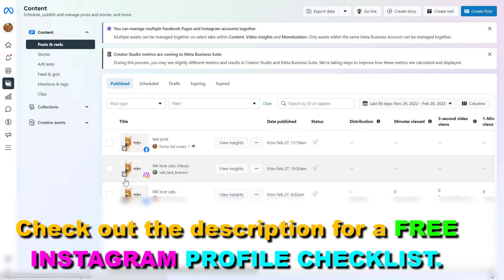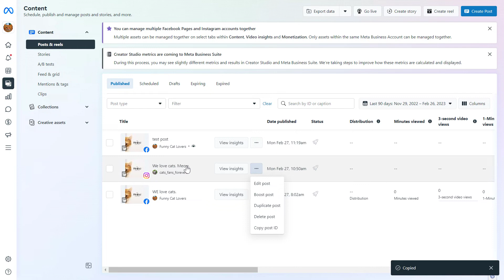How To Find Instagram Post ID? [in 2024] (Using The Meta Business Suite)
. - Learn how to find the Instagram post ID in the Meta (Facebook) Business Suite.